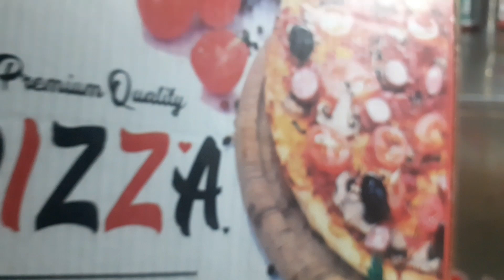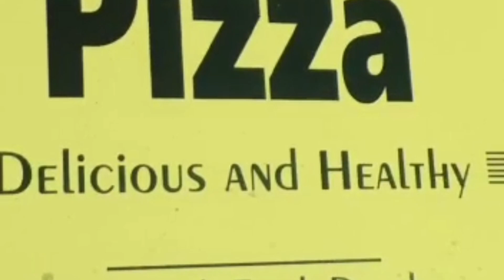Best stall pizza in Muzaffarpur ❤️/ tasty and yummy 👌/ obsessed_with_pizza/ Journey of life with me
here is the best pizza in Muzaffarpur please visit and taste yummy and tasty pizza with lots of cheese you must visit and don't forget to comment about your experience please like share subscribe my channel and support new creator lots of love from a pizza lover to a pizza lover